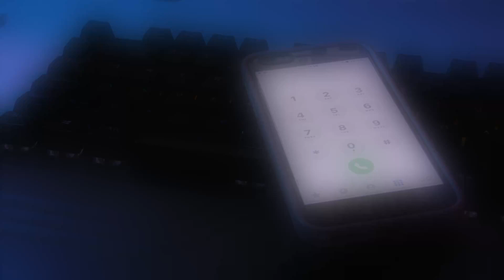Telefonschleife Fa. Kirilowitsch Stimme David | RADIOSPOTS & TELEFONSCHLEIFEN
Telefonschleife für gesonderte Öffnungszeiten für Firma Kirilowitsch Karrosserie- und Autozubehör in Klagenfurt.

Audio-Produktionen von 3 Elemente! Radiospots, Telefonschleifen, Voice Over, Sprechertexte, Off-Stimme uvm.
Lasst Euch von unseren vielschichtigen Stimmen zu EUREN neuen Produktionen inspirieren. Wir freuen uns darauf EUREN nächsten Radiospot oder was Euch sonst so vorschwebt zu produzieren!